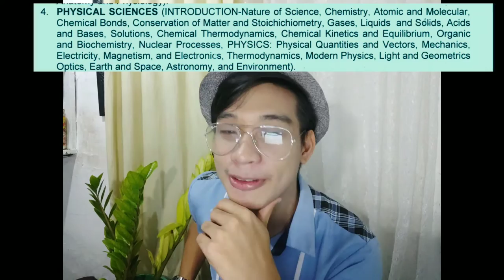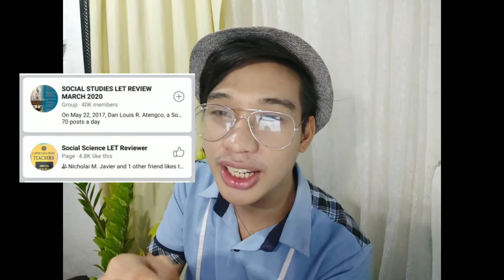5 TIPS TO TOP BOARD EXAM (LET)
TOP THE BOARD EXAM or LET( Licensure Examination for Teachers) with these 5 practical TIPS.

Twice a year, Professional Regulation Commission (PRC) together with the Professional Regulatory Board for Professional Teachers (PRBPT) conducting the Board Licensure Examination for Professional Teachers (BLEPT) also known as Teachers Board Exam or LET for Elementary and Secondary Levels.